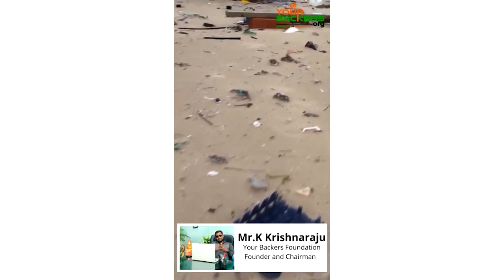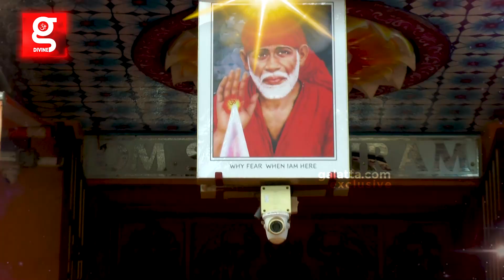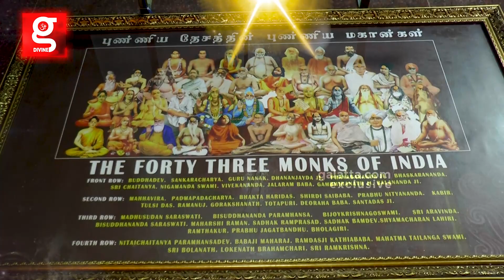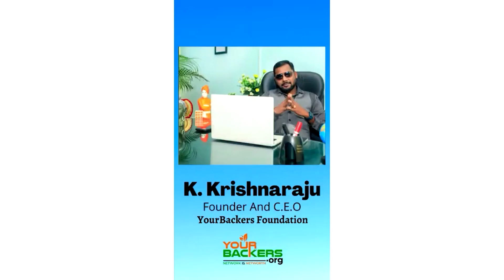சாய் பாபா என்றும் நம்மோடு இருக்கிறார் - வியாழன் சிறப்பு தரிசனம் | Sai Baba | why fear when i'm Here